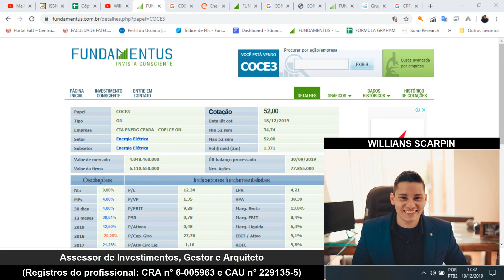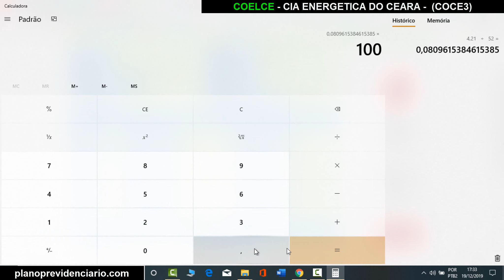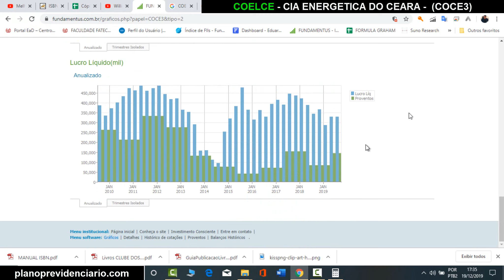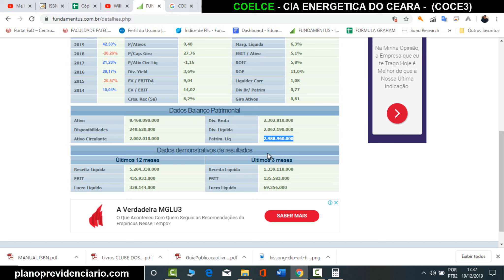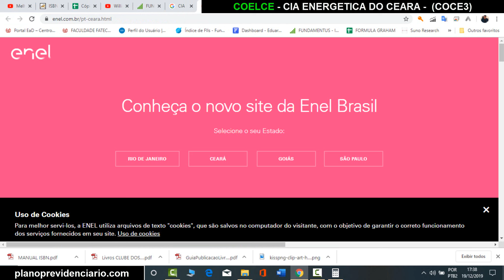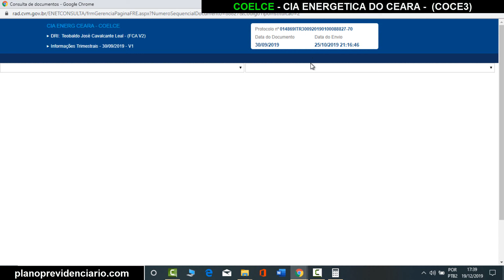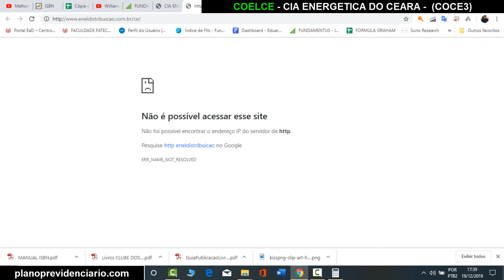Análise da COELCE - Companhia Energética do Ceara (COCE3 - COCE5 - COCE6) | Analise Honesta da Bolsa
Essa é a analise da Companhia Energética do Ceara - COELCE (COCE3) através do site fundamentus ) de forma resumida e rápida, irei fazer isso com todas as ações da bolsa de Valores e postar aqui no Youtube, SE INSCREVA para ver mais analises Honestas e educacionais sobre as empresas da bolsa.

1° SEGURANÇA
2° AJUDAR O PRÓXIMO
3° APROVEITAR A VIDA
4° APOSENTADO
5° GANHAR TEMPO
6° LIBERDADE
7° CARIDADE
8° É SIMPLES
9° SEGREDO DA RIQUEZA - JUROS COMPOSTOS